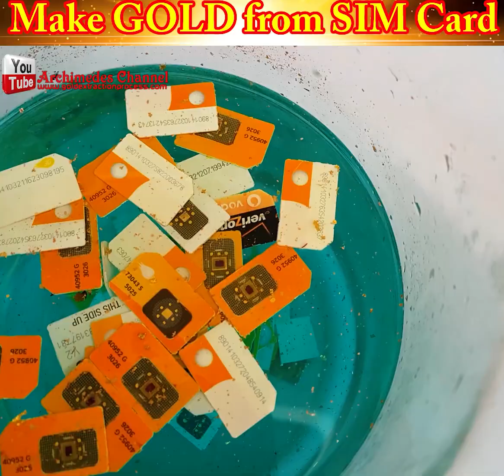🎯 Is There Gold in Your SIM Card? — What You NEED to Know (Safety First!) 💛📱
Yes — SIM cards and other small electronics can contain tiny traces of gold in contact strips and connectors. This video shows what’s inside and explains why the amount is very small (you’d need tens of thousands of SIM cards for an ounce).
Important: the chemical methods used to recover gold (nitric acid, aqua regia, etc.) are hazardous and should never be attempted at home. Instead, we cover:
• Where gold is found in SIM cards and small electronics
• Why the yield is tiny — realistic expectations
• Safer options: sell to certified recyclers or watch trained professionals
• Environmental and legal considerations when handling chemical waste

♻️ Don’t risk your health — recycle responsibly and support professional e-waste recovery.